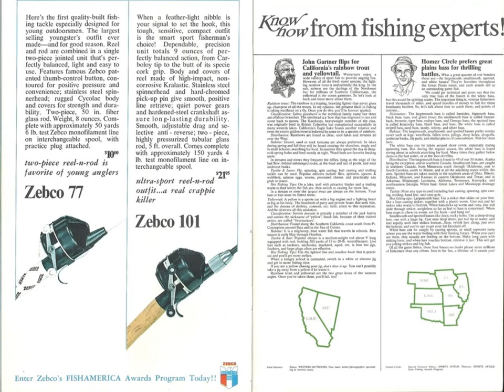Zebco Sportsman Radio Show Featuring Homer Circle 1969